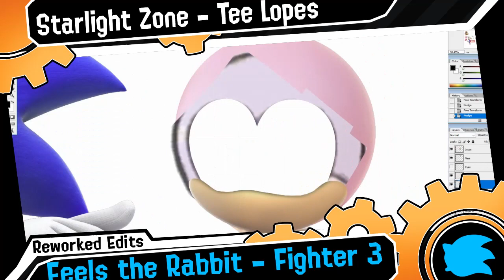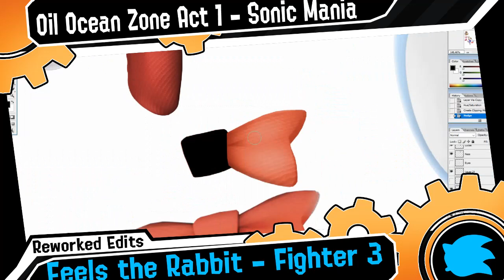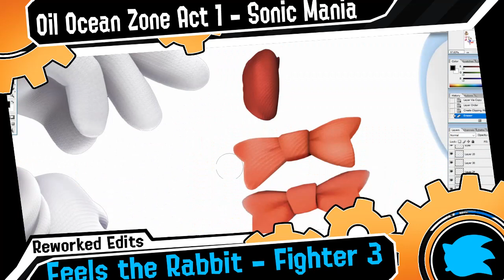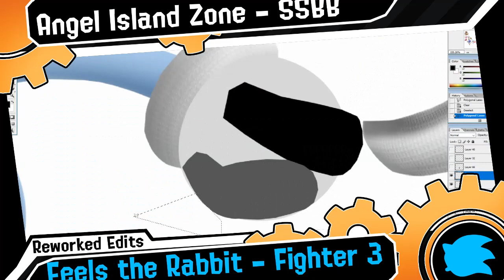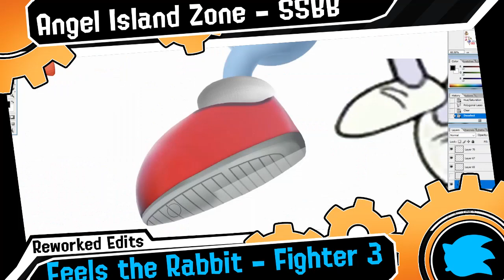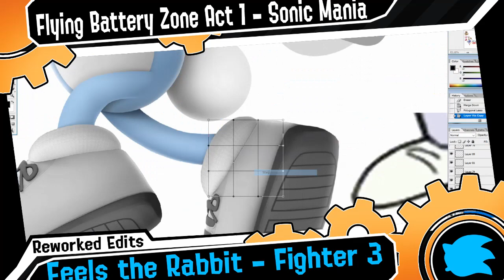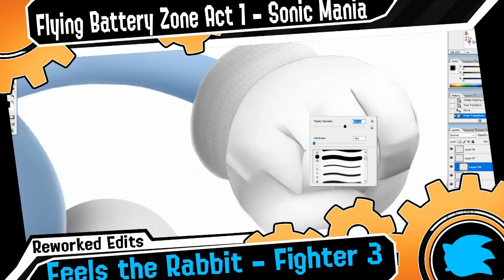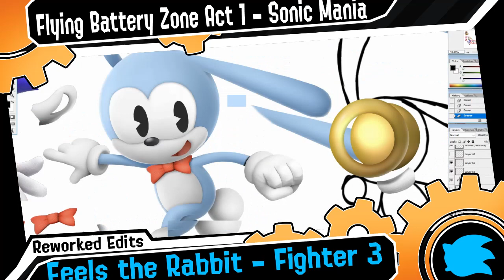Fighter 3 Rework: Feels the Rabbit (Super Smash Bros. Ultimate)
Fighter 3 Rework: Feels the Rabbit goes to the X-treme!

The names of the music are in this video in the order they played. Don't ask what they are; please and thank you

I don't own Feels the Rabbit, the Sonic series, or Super Smash Bros. All properties listed belong to Nintendo and Sega

Credit to Nibroc-Rock for the Feels render at 2:27 (I used the bowtie on his render as a base for mine)